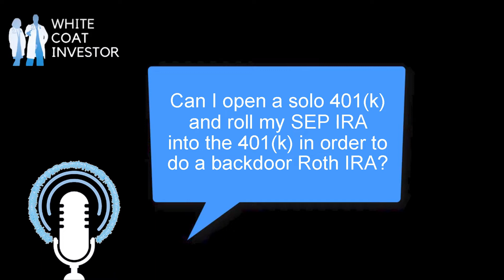Can I Open A Solo 401(k) And Roll My SEP IRA Into The 401(k) To Do A Backdoor Roth IRA? YQA 213-2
In this video we're answering the question "Can I Open A Solo 401(k) And Roll My SEP IRA Into The 401(k) To Do A Backdoor Roth IRA?" The White Coat Investor wants to help you stop doing dumb things with your money, so in this video series we answer questions you have submitted.

To get your questions answered by The White Coat Investor, and record your question.

00:00 Can I Open A Solo 401(k) And Roll My SEP IRA Into The 401(k) To Do A Backdoor Roth IRA?
00:41 Benefits of 401-K outside a SEP
01:11 When it makes more sense to do a SEP or simple IRA